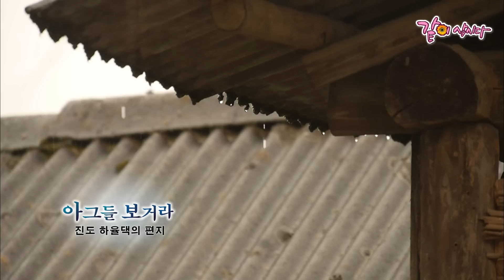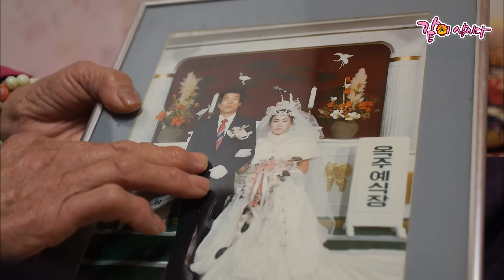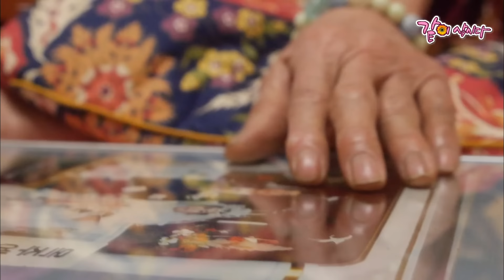벤 정, 낳은 정, 키운 정.. 모든 순간을 사랑했던 어머니의 자식을 잃은 슬픔..😢 [남도지오그래피] ㅣKBS 2016.02.15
KOREAN LIFE